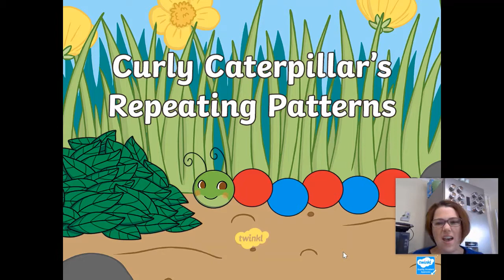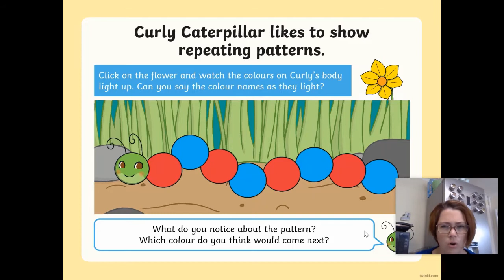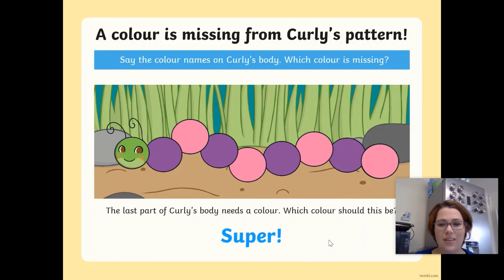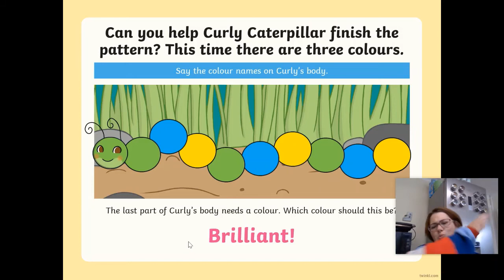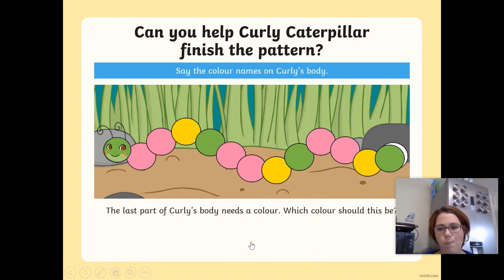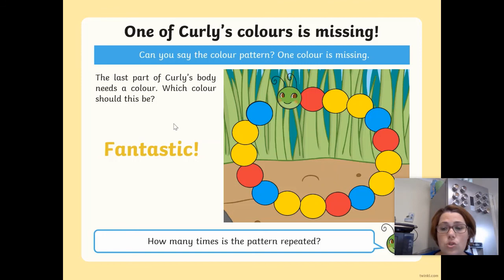Ysgol Deganwy - Maths - Week 10 - Curly Caterpillar's Repeating Patterns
Revising repeating patterns